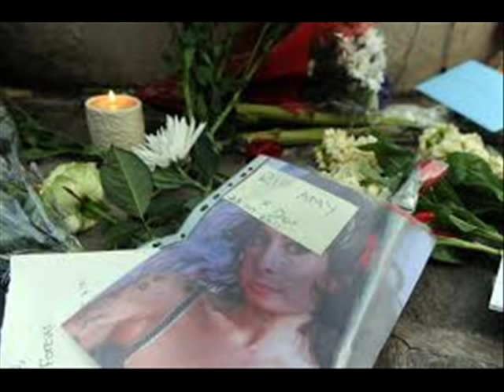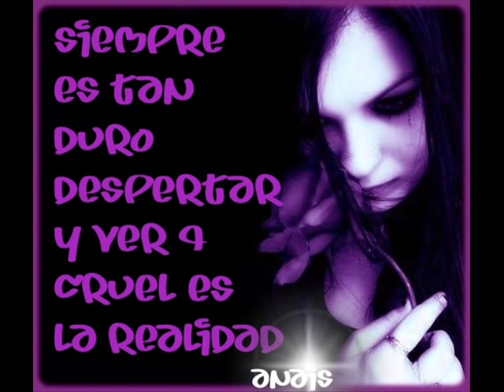el guanaco.denton-amiga mia